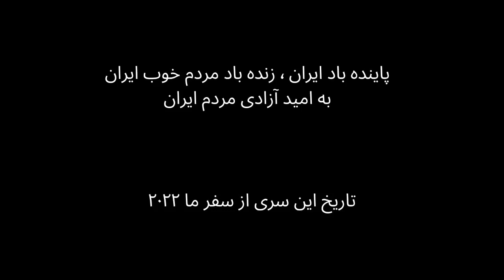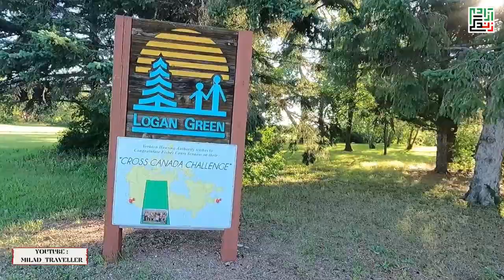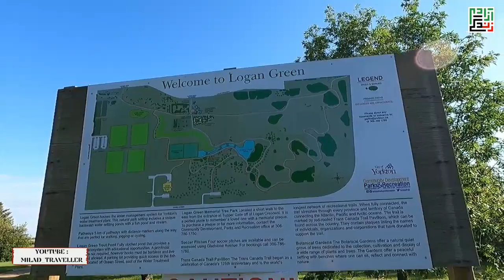Canada road Trip, summer 2022 (Across Canada 🇨🇦 ) Canada's, yorkton city - 40th day